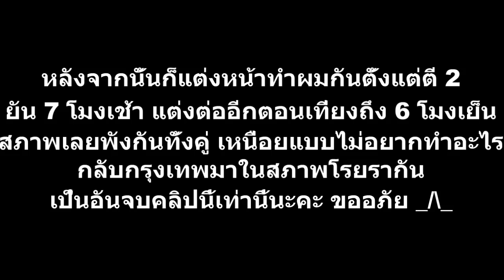Vlog ไร้สาระกันที่ระยองฮิ! | NutTy TLB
-De Leaf Thanaka Superior Natural Cover Foundation Powder SPF20 PA++
สั่งจากเพจของทางแบรนด์กันเอง รวมส่ง 3 ตลับ ตกตลับละ 250บาท
-JAYJUN Real Water Brightening Mask มีพี่ส่งมาให้ลองใช้